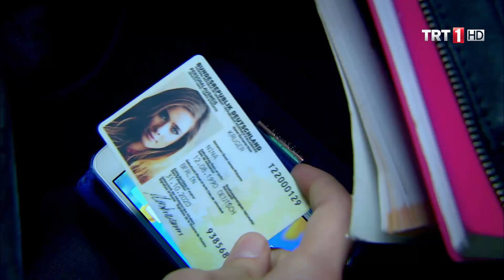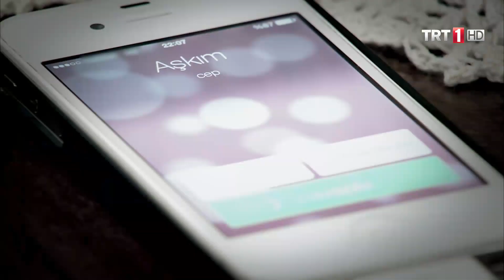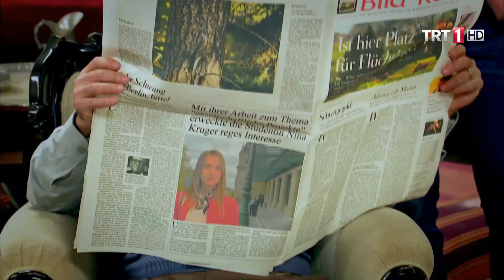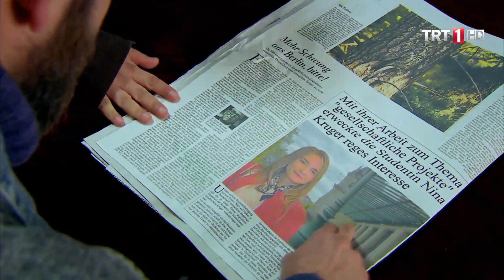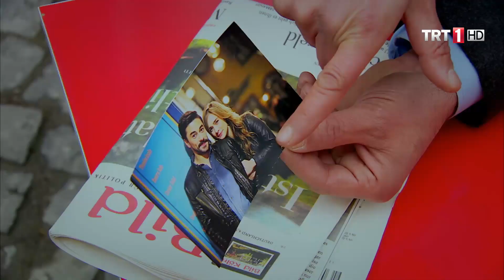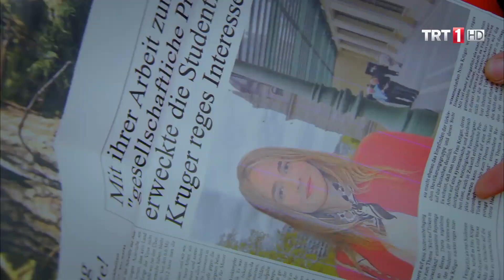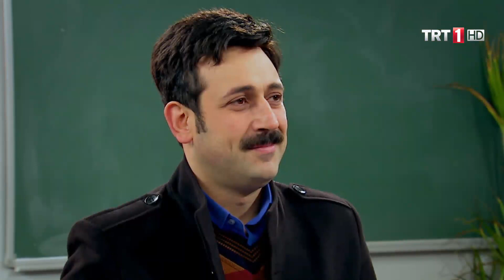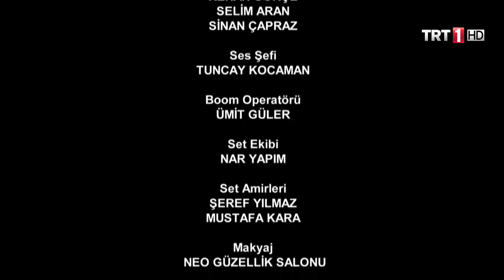Gurbette Aşk Bir Yastıkta 26.Bölüm (Final)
Avukat bir kadın, düğün salonu sahibi bir eş ve aynı zamanda ev sahipleri de olan kayınpeder ve kayınvalide. Elbette, ailenin neşesi minik yavrular: Tam 3 tane. Iki erkek bir kız. Bir de onların arkadaşları,  kayınbiraderi ve komşuları derken “BİR YASTIKTA” kocayan Ahsen ve Kartal’ın kalabalık hayatı çıkıyor ortaya.

Ahsen(Özge Borak) boşanma avukatlığında uzmanlaşırken, Kartal(Bülent Emrah Parlak) “Bir Yastıkta” kocamak isteyenleri evlendiriyor. Tüm bu kalabalığın ortasında, hayat geçip gidiyor.